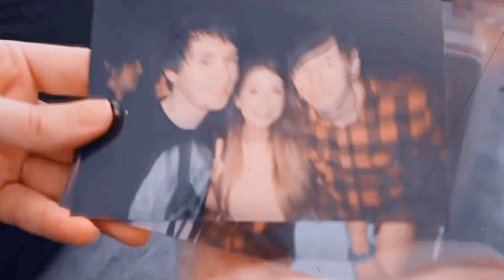dan and phil | phan || doorways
OH FUCK. so. DAN AND PHIL, GUYS :^))))))))